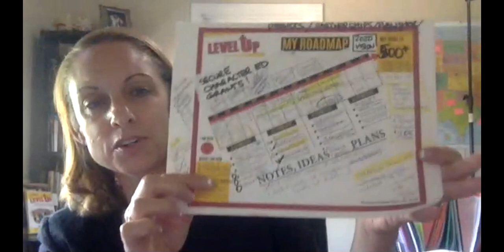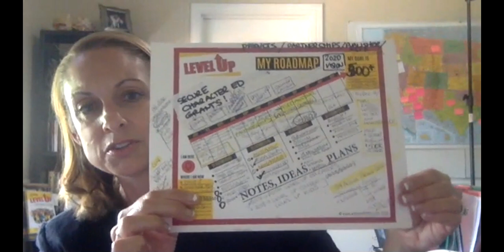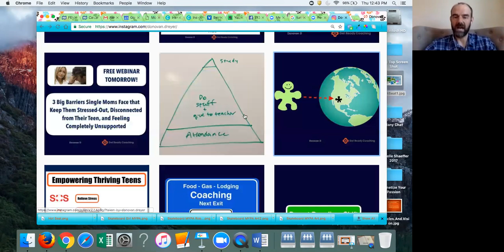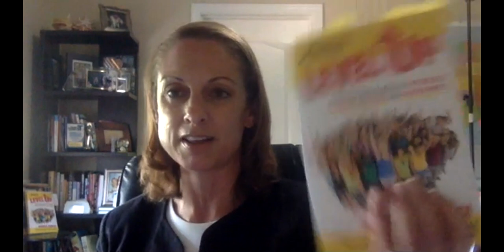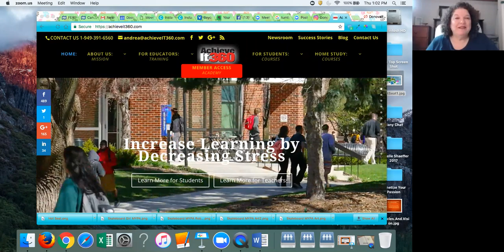Andrea MYPA Interview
for details on the Monetize Your Passion Academy.

Julia Neiman and Donovan Dreyer introduce you to an opportunity to learn from teacher-preneurs like Andrea Samadi. The Monetize Your Passion Academy summit is made up of successful entrepreneurs who get real with you, sharing their keys to founding a business now and in the future.